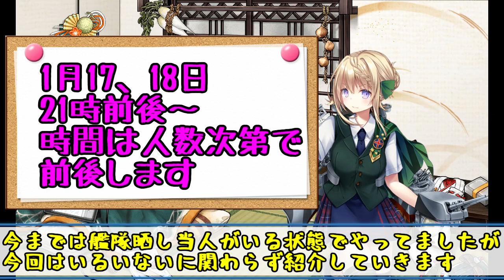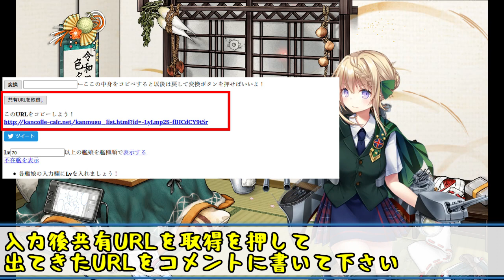【1月17,18(追加で24)日予定】※募集は終了 2019年秋イベ感想＆艦隊晒し大会開催のお知らせ【艦これ】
1/18追記募集は締め切りました。また人数が予想より多くなったので追加でもう1日晒し配信やります(24日予定)
1/17追記今日になって艦隊晒しの表示が直ってますので予定通り開催します
また入力された方、今一度各URLを確認していただけると助かります
1/16追記現在艦隊晒しの入力画面が出ない状況みたいです。当日直っていない場合延期する可能性があります
秋イベントお疲れさまでした。という事でイベントの感想＆艦隊晒しを募集します
また今回は人数多くなる見込みでの募集なので1人1人の時間は少なめで紹介しますのでそこはご了承下さい
艦隊これくしょんのゲーム動画や配信をメインにやっております。
また他のゲームのライブ配信もちょこちょこやっています。